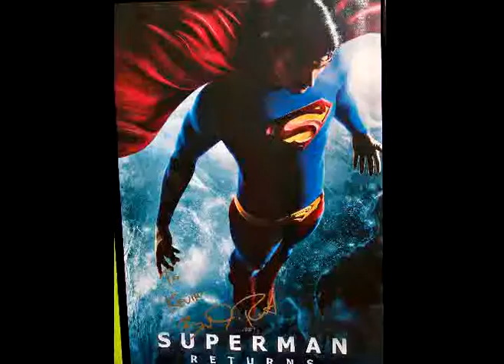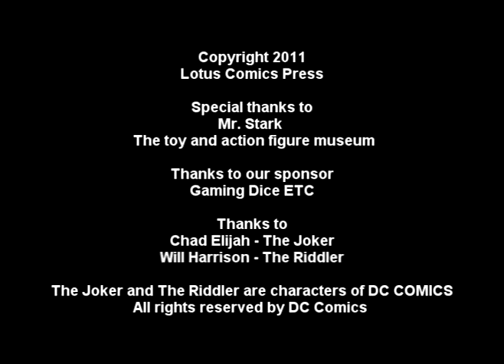Toy and action figure museum